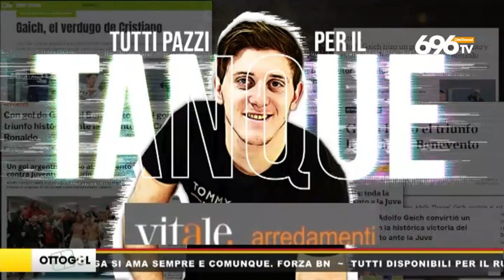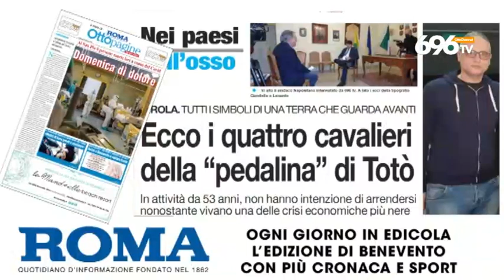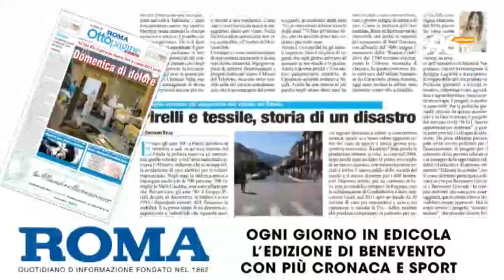Ottogol, la puntata del 29 marzo 2021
Ospite il centrocampista giallorosso Pasquale Schiattarella.